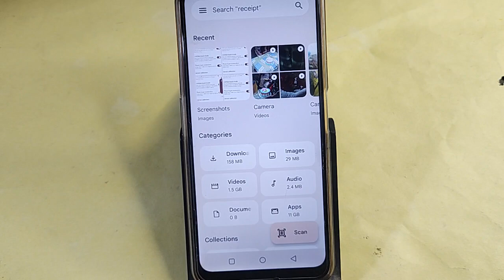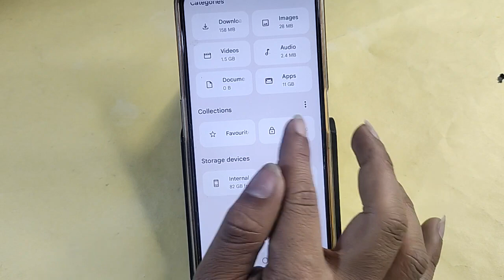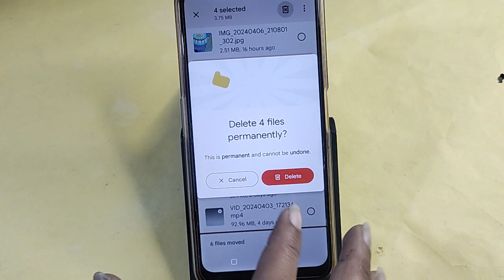Moto edge 40 Neo me private photo kaise dekhe,how to see private album in Moto edge 40 Neo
Best powerful CPU under 10k

60-Inch Tripod with Bag

7 Socket 6A Extension Board